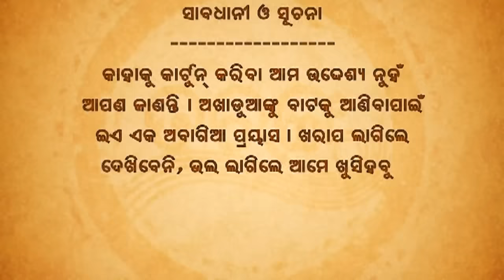Papu pam pam | Excuse Me | Episode 268 | Odia Comedy | Jaha kahibi Sata Kahibi | Papu pom pom